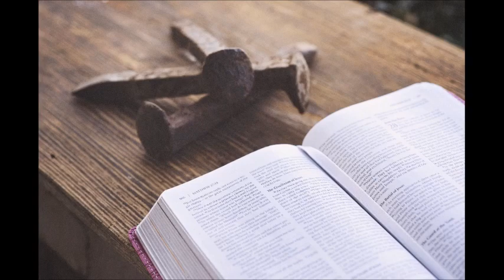Come and See My Savior - St. Paul's Lutheran Church, Lionville, PA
"Come and See My Savior" from the Good Friday service. arr. Susan Naus Dengler and Lee Dengler.